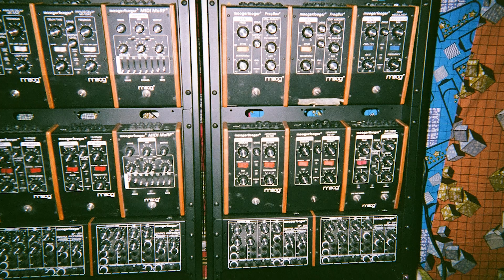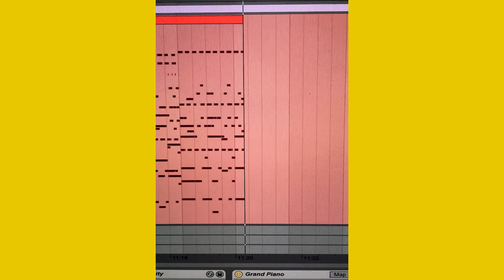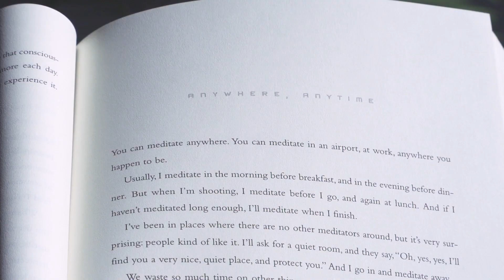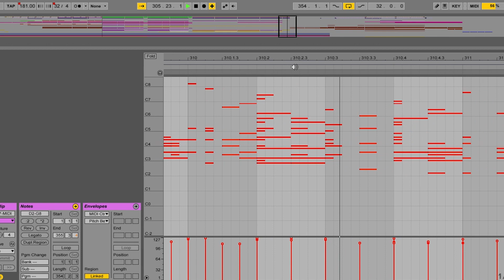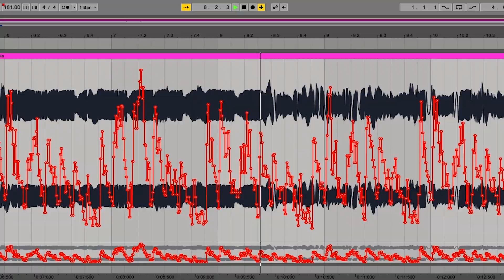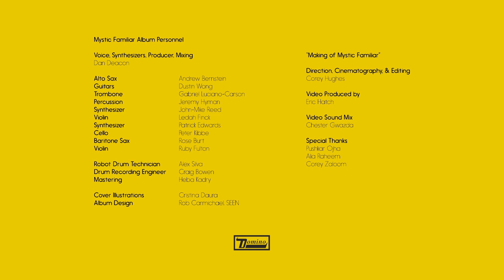Dan Deacon - The Making of 'Mystic Familiar'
Dan Deacon discusses the creation of his new album, 'Mystic Familiar'.

Direction, Cinematography & Editing - Corey Hughes
Video produced - Eric Hatch
Video sound mix - Chester Gwazda